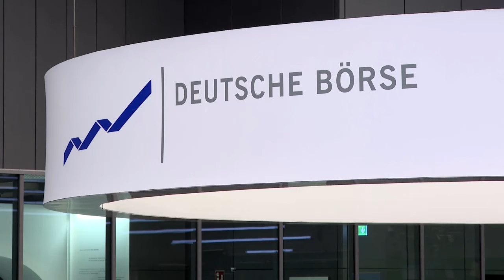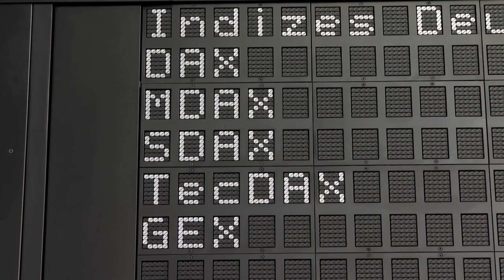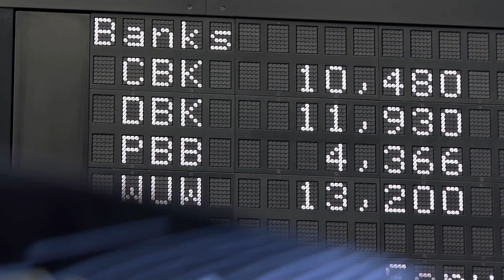Dax erreicht Allzeithoch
Angetrieben von der Hoffnung auf baldige Zinssenkungen hat der Dax mit 17.089 Punkten ein neues Rekordhoch erreicht. Die Börse kümmere sich immer weniger um die „Niederungen der deutschen Politik“, kommentierte Finanzexperte Robert Halver.

Geldpolitische Signale lieferte am Morgen eine Rede von EZB-Präsidentin Christine Lagarde im Wirtschafts- und Währungsausschuss des EU-Parlaments. Mehr dazu lesen Sie in unserem tagesaktuellen Börsenbericht